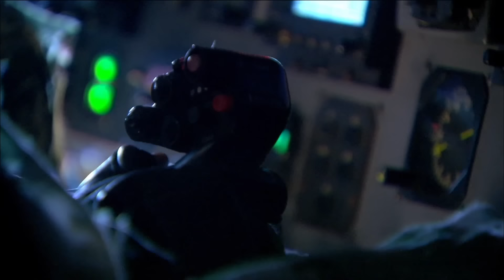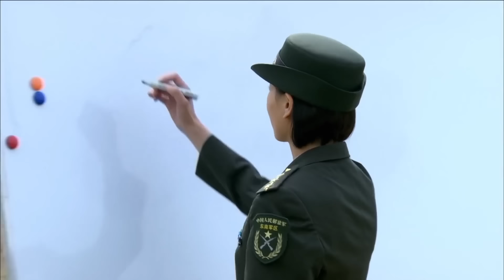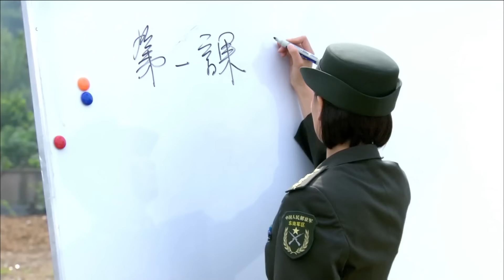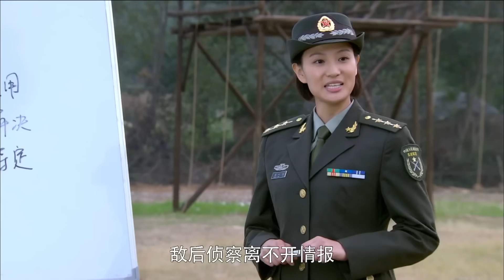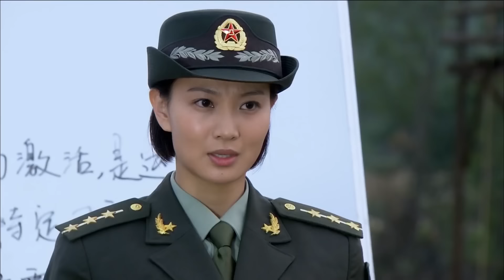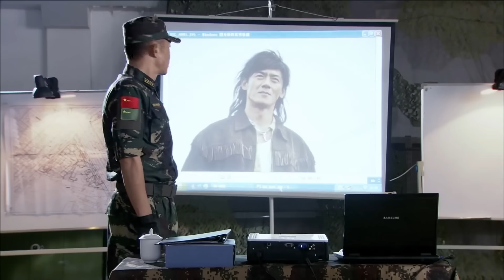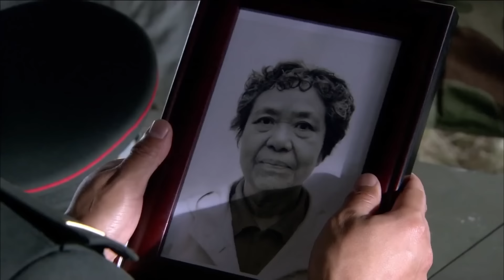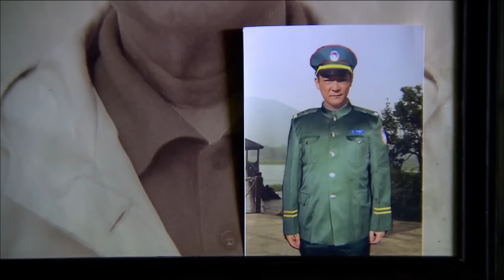【吳京超燃】《第一狙擊手》07⚡拳王退出拳壇參選特種兵⚡沒想到破了最強狙擊手記錄⚡千里之敵彈無虛發⚡吳京📺徐佳、於和偉、侯莎莎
《第一狙擊手》
導演：刘猛
主演：吳京、徐佳、於和偉、侯莎莎
集數：14集

劇情簡介：
       80年代後期，狼牙偵察大隊狙擊手何衛東為救觀察手範天雷（周惠林 飾），被敵狙擊手「蠍子」狙殺，兒子何晨光立誌繼承父誌。15年後，範天雷已是狼牙特戰狙擊手教官，他鼓勵全國青少年武術冠軍何晨光（吳京 飾）、頗有射擊天賦的社會青年王艷兵（徐佳 飾）、樸實卻有超常毅力的農村少年李二牛（趙荀 飾）一起參軍。新兵集訓采用了偵察兵的魔鬼式訓練，三人分到一個團後分到一個班，令何晨光、王艷兵和李二牛苦成為了特種兵中的特種兵，與飛行員宋凱飛（任柯諾 飾） 、來自武術世家的徐天龍（郎峰 飾）組成了「紅細胞」小組。未來還有許多危險在等待，成長還需要經歷更多殘酷的洗禮，他們克服種種困難，最終消滅各種反動勢力，成功幹掉了蠍子，最終站在勝利的巔峰。